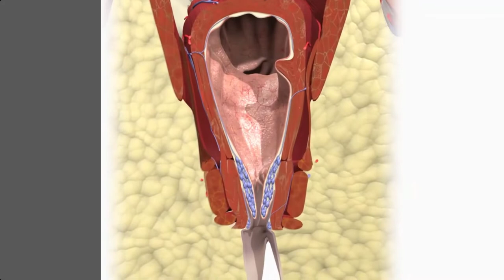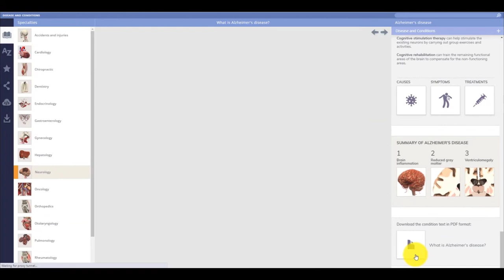DOTLIB - INFORMA - Apresentando Disease & Conditions da Primal Pictures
Nesse vídeo tutorial você irá conhecer mais novo módulo da Primal Pictures, Disease & Conditions, explorar seu conteúdo, conhecer as ferramentas e descobrir se é a melhor opção para a biblioteca da sua instituição.

TRANSCRIÇÃO

Olá! Seja bem-vindo ao nosso canal. Hoje vamos falar sobre Disease & Conditions da Primal Pictures.

Um módulo especialmente desenvolvido para ser claro, conciso e academicamente relevante no entendimento das patologias.

Disease & Conditions oferece conteúdo clinico com base no modelo de anatomia da Primal, confiável e de alta-qualidade, cobrindo mais de 80 das doenças mais comumente ensinadas. Já sendo considerado uma das melhores soluções ponta-a-ponta para a educação de alunos e pacientes.

Atualizado continuamente, esse módulo apresenta um fluxo de trabalho completo de anatomia normal a doente. Combina vídeos, imagens e texto para cada doença, reunindo anatomia normal, anormal e clínica em detalhes. E ao separar as causas, sintomas e tratamentos, possibilita inovar no ensino e aprendizado, permitindo o desenvolvimento de estudos de caso direcionados.

Economize tempo, aprimore a compreensão e melhore os resultados de aprendizagem com Diseases & Conditions da Primal Pictures.

Essas e outras informações, você encontra aqui no nosso canal, Dotlib Tv. Até a próxima!